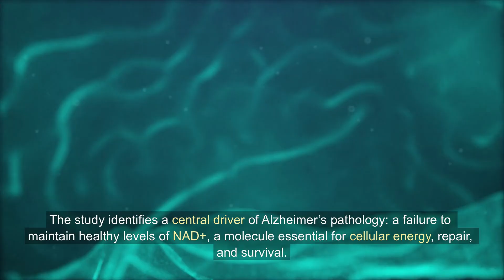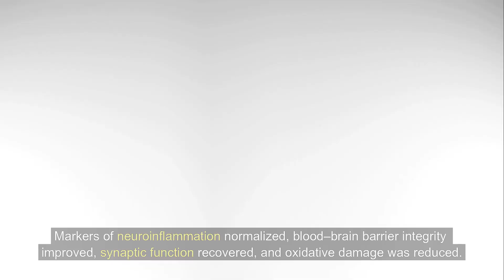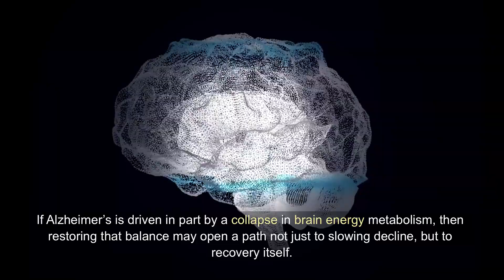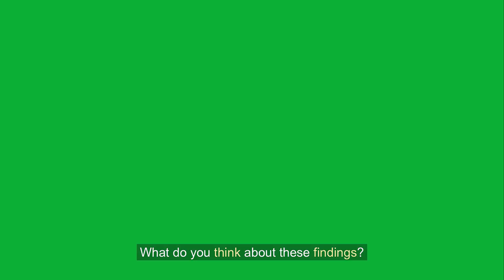What If Alzheimer’s Isn’t Permanent? Scientists Reverse Cognitive Decline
For decades, Alzheimer’s disease has been considered irreversible, with treatments focused solely on prevention or slowing decline.

New research challenges that assumption by showing that restoring the brain’s energy balance can reverse Alzheimer’s pathology and cognitive impairment in advanced disease models.

By targeting disruptions in NAD+—a molecule essential for neuronal survival—scientists observed structural, molecular, and functional recovery, even after extensive damage.

This work reframes Alzheimer’s as a potentially reversible condition and opens new directions for therapeutic development.